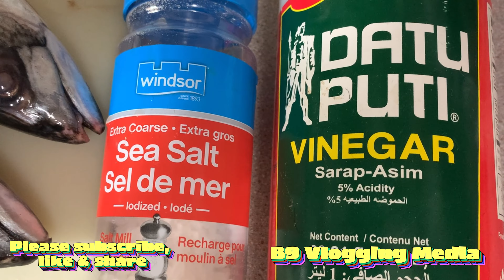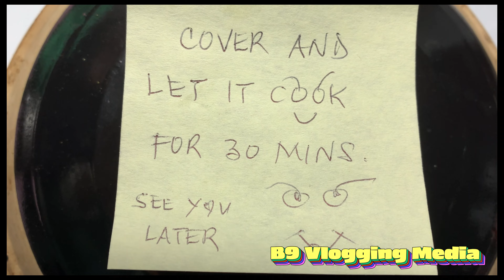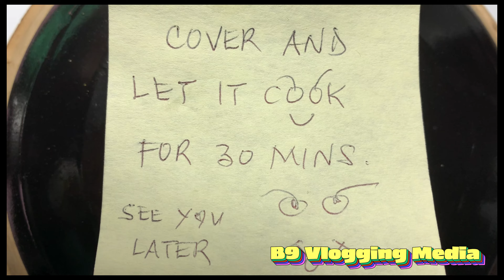PAKSIW NA MACKEREL. PABORITO NG KARAMIHAN LALO NA KAPAG TAG ULAN. SIMPLENG LUTO PERO NAPAKASARAP. 4K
ENJOY THIS COOKING VIDEO " PAKSIW NA MACKEREL " AT MAPAPA UNLIMITED RICE KA SA SARAP.

ATTRIBUTION: Music Background - B9 Easy Jazz ( Originally Composed Exclusively for B9 Vlogging Media.